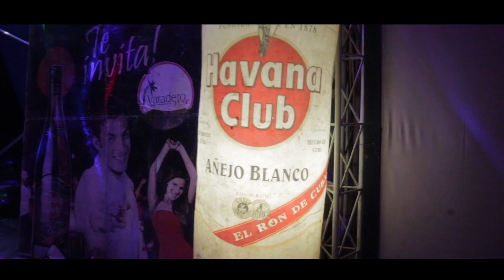Ash L feat. Mr. Riley - Slow Wine. OFFICIAL MUSIC VIDEO